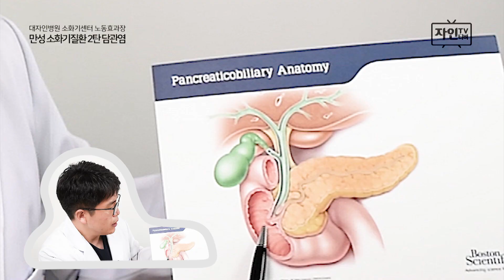[자인TV] 소화불량? 소화가 불량할때 쓸개를 의심해라!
소화기에 문제가 없는데도 소화가 안된다면 쓸개(담낭)를 의심해봐야한다!
위, 장과 함께 소화를 돕는 담낭과 담관 이야기

▼최신 소식과 다양한 이벤트가 있는 대자인병원 페이스북

▼건강 정보와 대자인병원의 소식을 만날 수 있는 공식 블로그